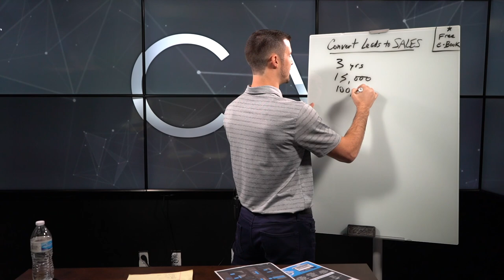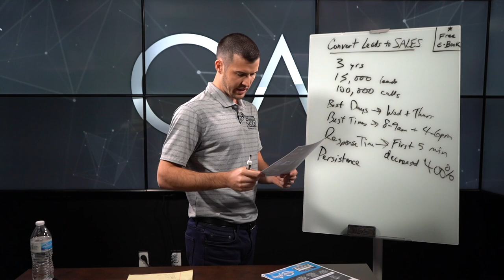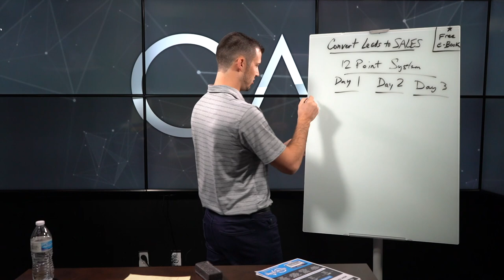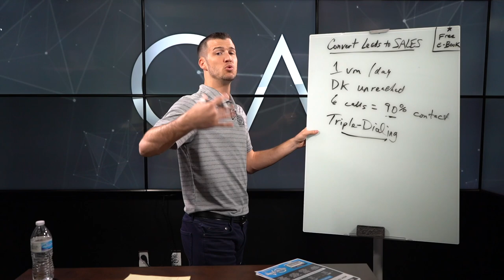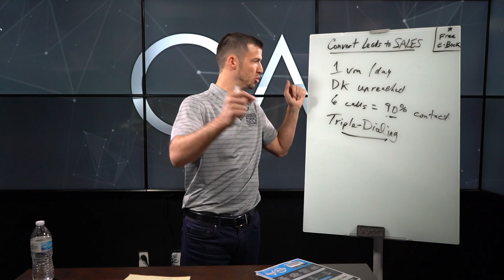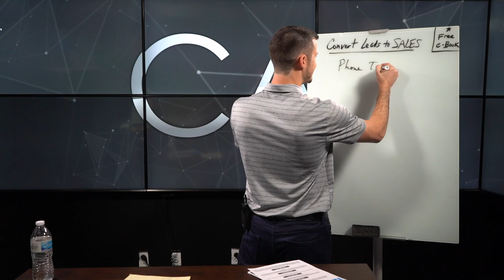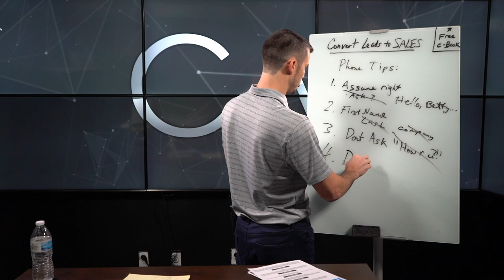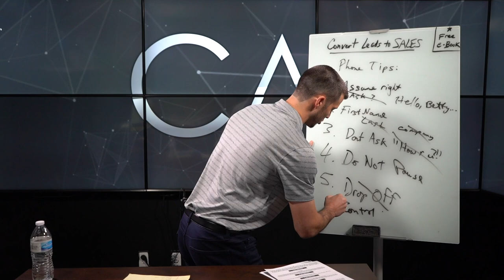My Conversion SECRETS! How To Convert Insurance Leads Into Sales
Are you an insurance agent who struggles converting leads into sales? The good news is, you're not alone! Many agents struggle to turn their leads into actual sales & in this video I'll give you MY SECRETS on converting insurance leads into sales!